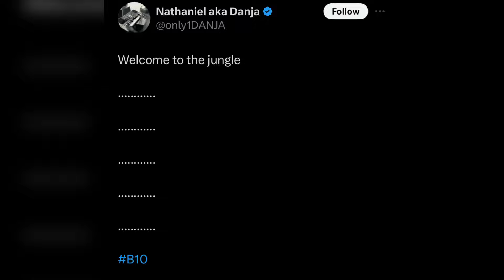Britney Spears' LOST/SCRAPPED Albums? (Everything We Know!)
In today's video we discuss Britney Spears' cancelled/scrapped/rumoured albums! From "The Original Doll", to "Pretty World" & B10, here's everything we know!
Follow me everywhere for more BritneySpears